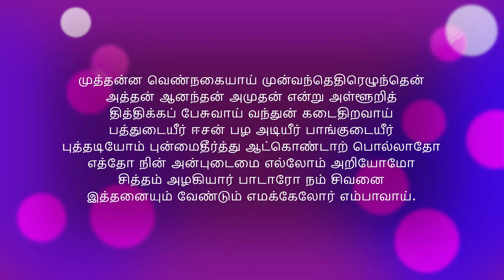திருவெம்பாவை பாடல் 3 & விளக்கம 'முத்தன்ன வெண்நகையாய்'| Thiruvempavai Padal-3 'Muthenna'